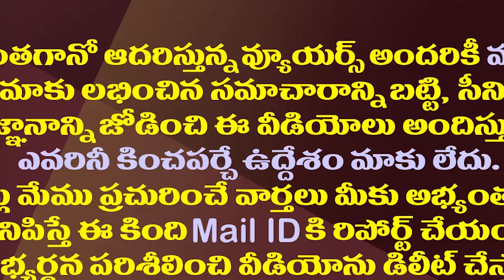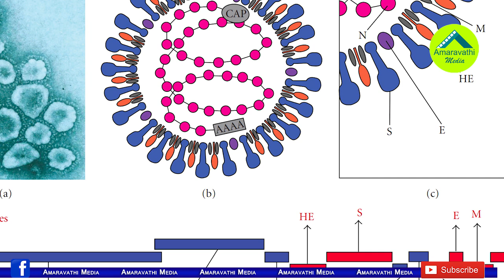నిజంగా మనకు థర్డ్ వేవ్ పొంచి ఉందా?ఇవిగో అసలు వాస్తవాలు| Do We Really Have A Third Wave Effect?